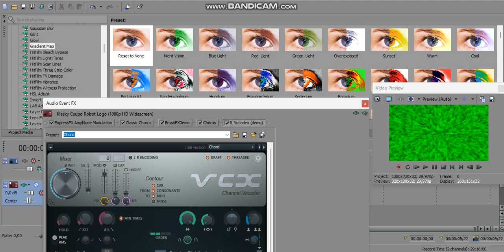How to Make TheCellarium